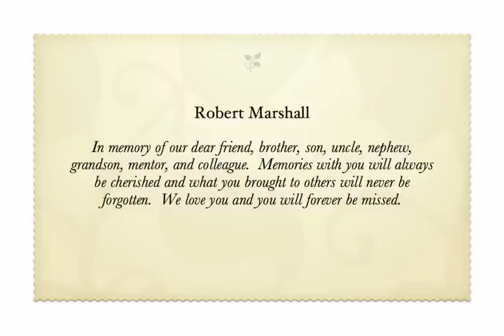"In Loving Memory of Robert Marshall"